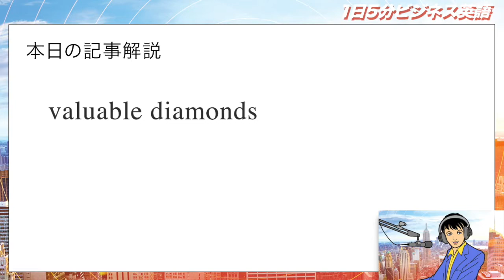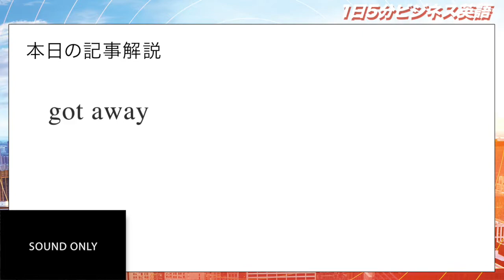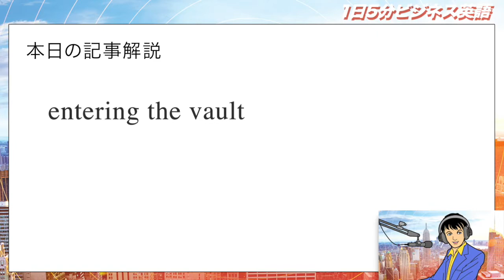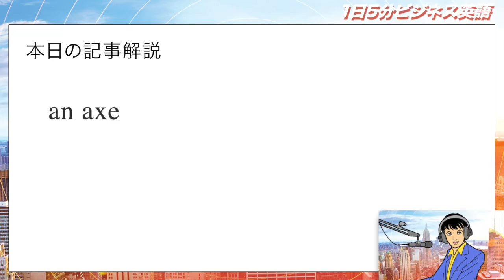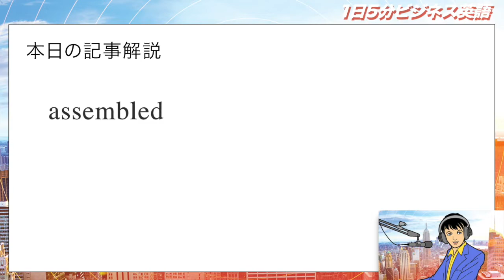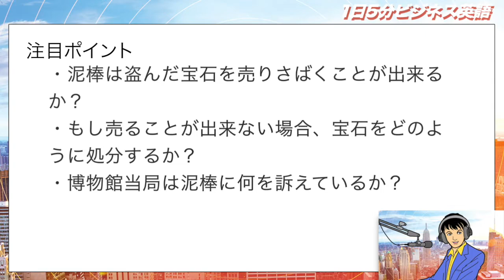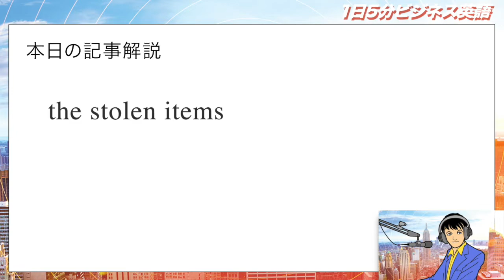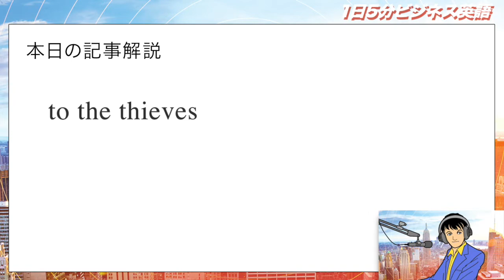現代の強盗 A modern day heist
「現代の強盗」という内容です。

ビリー：
「今日はまさか、ルパン三世のお話じゃないよね？」
「でも五右衛門役の声優さんお亡くなりになったとか。」
「残念です。ボク石川五ェ門大好きだったから・・・」